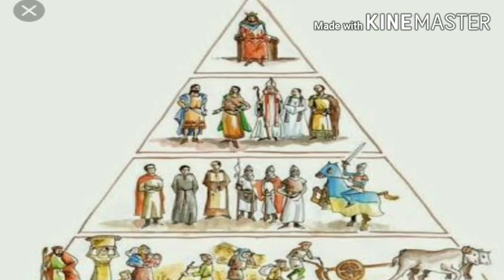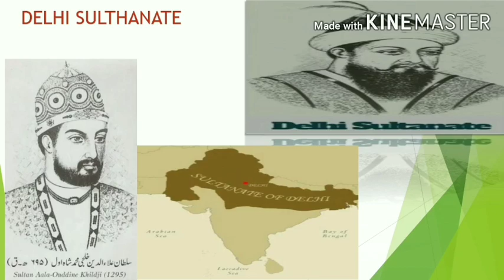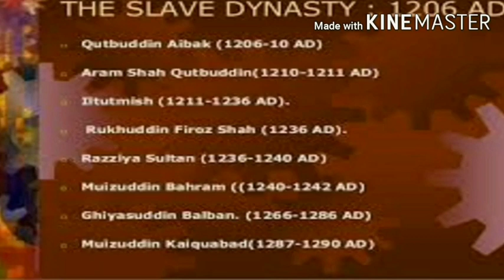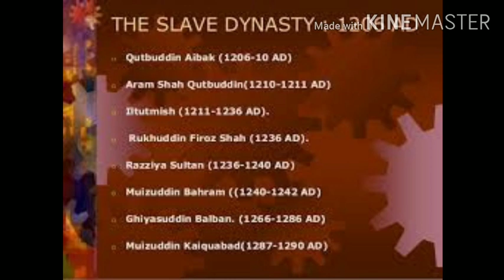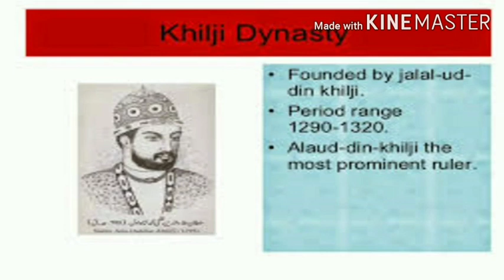KERALA PSC :DELHI SULTHANATE FOR LDC/LGS/DEGREE LEVEL EXAMS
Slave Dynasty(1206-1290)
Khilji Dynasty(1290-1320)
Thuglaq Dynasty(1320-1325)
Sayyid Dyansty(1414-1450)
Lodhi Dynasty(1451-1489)